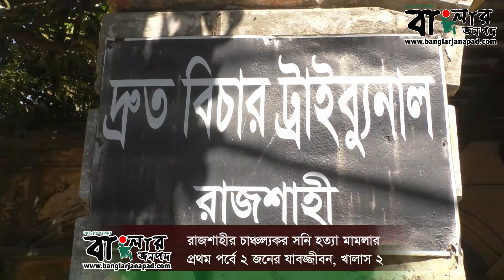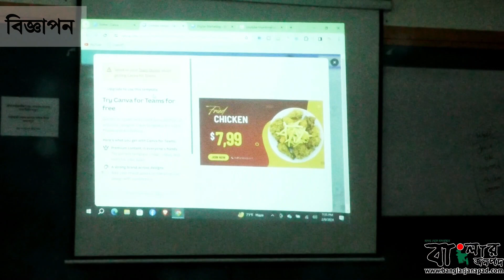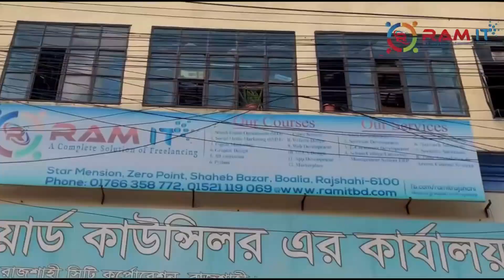রাজশাহীর চাঞ্চল্যকর সনি হ-ত্যা মা-ম-লার প্রথম পর্বে ২ জনের যা-ব-জ্জী-বন, খা-লা-স ২।। বাংলার জনপদ